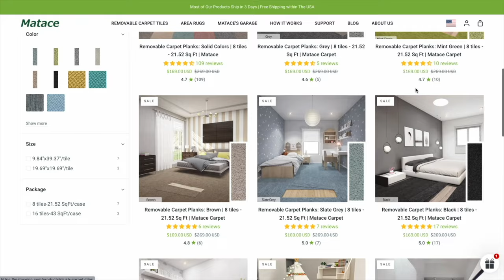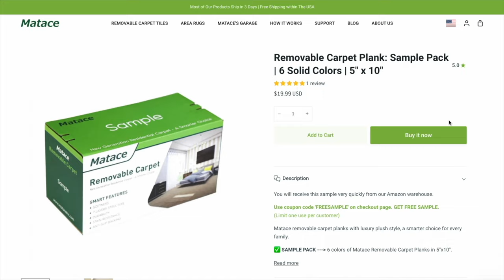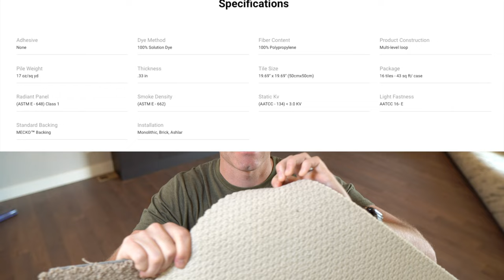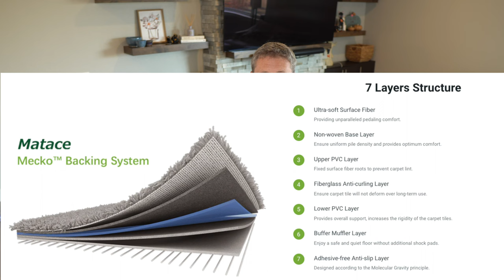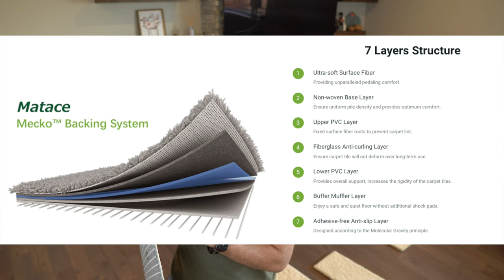Are Carpet Tiles Better Than Rugs?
0:00 – Why I made this video
1:57 – The two ways I would use carpet tiles
4:02 – First impressions of carpet tiles
6:06 – Biggest pro: sticks to floor without glue
7:44 – Other pros
10:10 – Cons
11:31 – Would I recommend Matace carpet tiles?